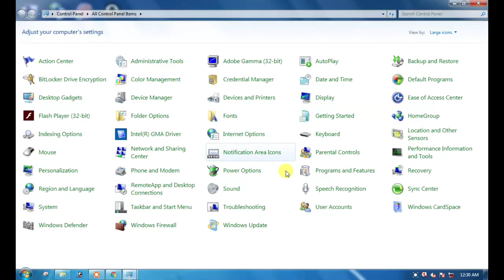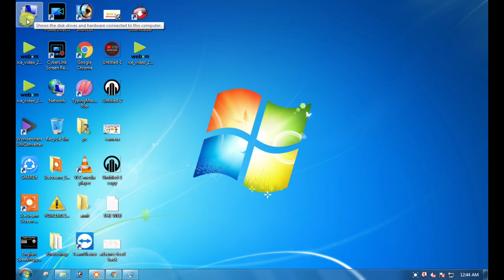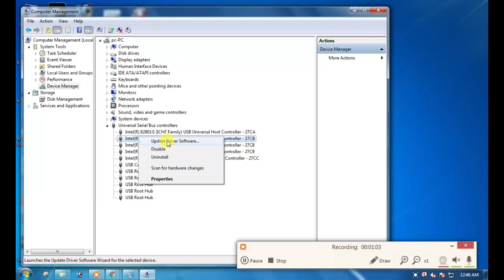How to fix usb not recognized windows 10 PC laptop,How do I fix USB device not recognized Windows 10